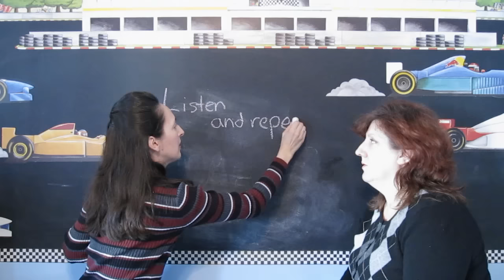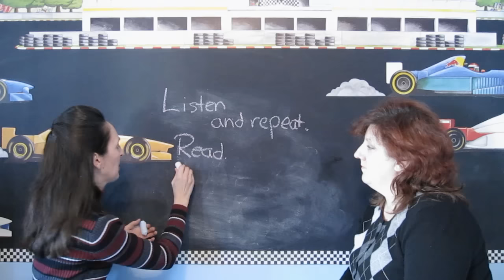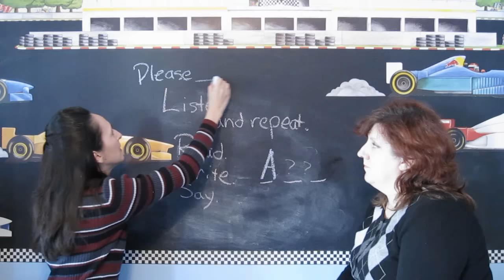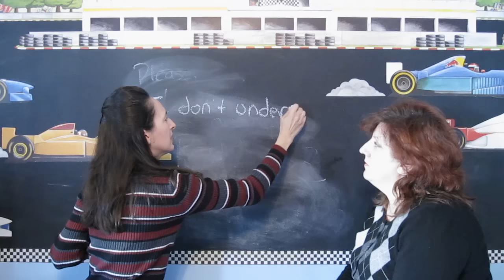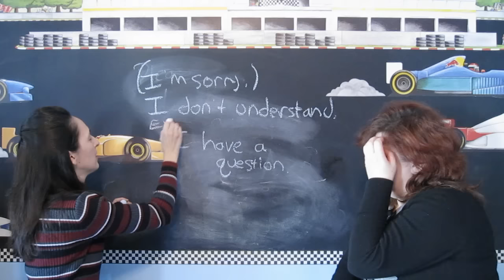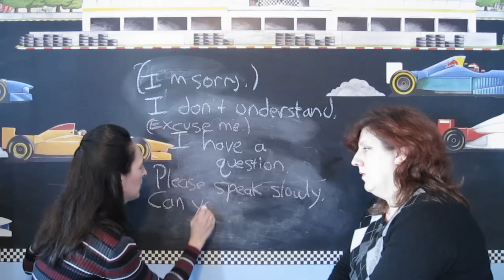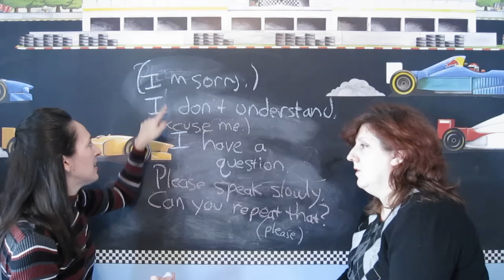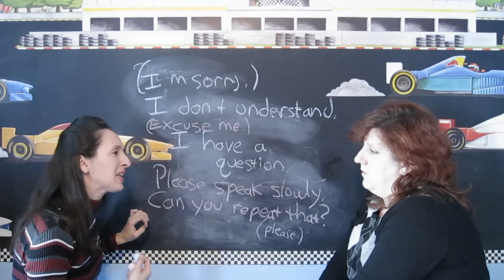Lesson 4 - Useful Expressions - Learn English with Jennifer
NEW Basic English playlist (2019) Watch now! Meet new students.

Lesson 4: Useful Expressions

These are REAL lessons. No actors. No scripts. A real learning experience. Do you know a friend or family member who needs to learn English? Tell them they can learn along with Natasha as I teach her the basics of the English language.

I will not be posting captions (subtitles) on these early lessons. I want beginners to develop their listening skills. I will write all important information on the board.
Happy Studies to all!

TEACHERS: Related posts are on my WordPress blog.